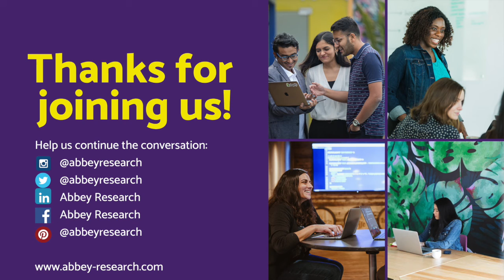The Good Doctors Celebrate - Women's History Month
In celebration of National Women's History Month 2020, Drs. Kristen and Erin start a discussion about gendered experiences at work. They share personal stories of equity, sexism, discrimination, mentors, allies, and marginalization in a couple of the fields they've worked in. They encourage you to celebrate women and raise visibility - not just in March but throughout the year!

If you think The Good Doctors can help your organization, then book a free consultation call today

Find the rest of our Get to Know Abbey Research playlist